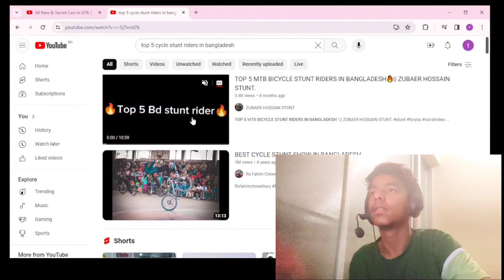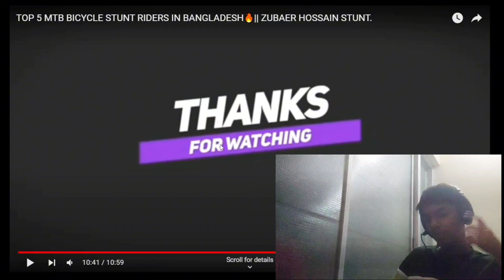Reacting to 5 stunt riders In Bangladesh (Stunt Tahmid)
guysss ki kortaso??